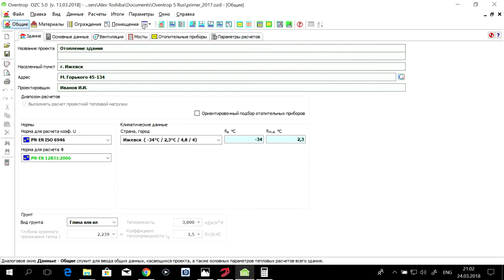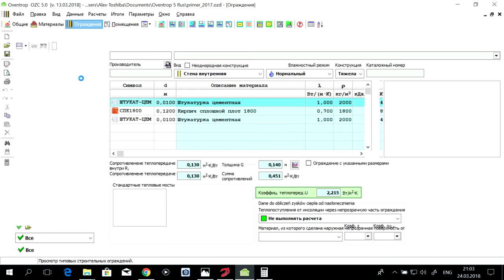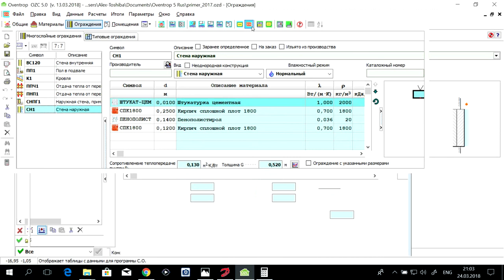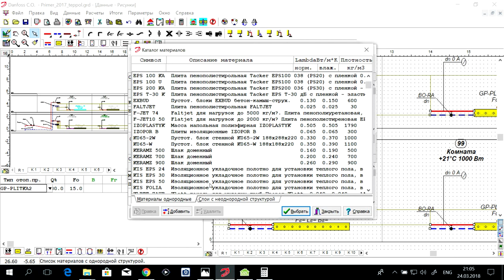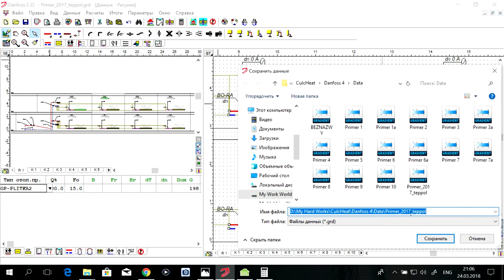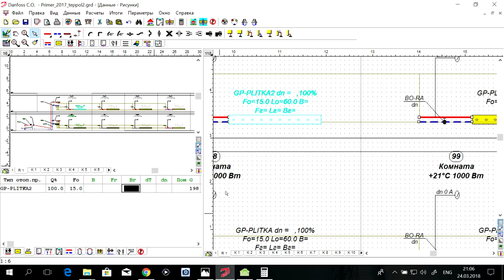Программа Danfoss C.O. 3.8. S03.E01. Теплый пол. Введение и Трассировка.